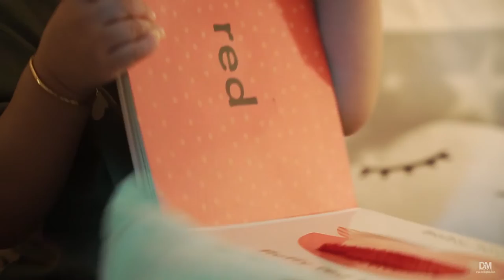Samarth's 1st Birthday | Little Fingers | Original Song by Swayam | Heart touching beautiful song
Samarth's 1st Birthday | Little Fingers |Original Song by Swayam | Heart touching beautiful song | DM Digitals
DM Digitals is a creative Photography unit that is most familiar in West Bengal with new thoughts, new opportunities, and new challenges. We have our Own Editing Lab, Graphics, Album Designing, Color Correction, Sound dubbing. We cover mainly Wedding, pre/post Wedding, Rice Ceremony, Birthday Ceremony, Engagement, Maternity Photoshoot, Anniversary, baby Shoot, and all related to Media. Besides that, we also do documentary films fashion photography, corporate presentation, Corporate Films. We also do the whole event as per your assignment/requirements.

We do several works that cannot be uploaded on YouTube due to Copyright. Please ask us to show you a Live Demonstration.